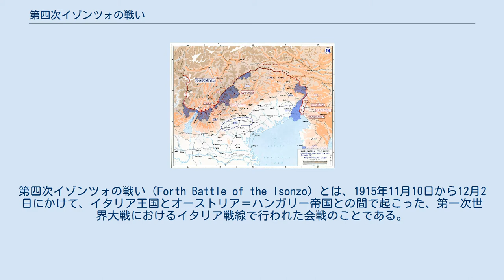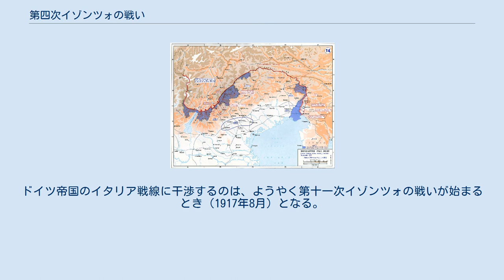第四次イゾンツォの戦い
ルイージ・カドルナ
第四次イゾンツォの戦い（Forth Battle of the Isonzo）とは、1915年11月10日から12月2日にかけて、イタリア王国とオーストリア＝ハンガリー帝国との間で起こった、第一次世界大戦におけるイタリア戦線で行われた会戦のことである。
 本会戦は他のイゾンツォの戦いとは違い、短期間で終わった。
そのため、第三次イゾンツォの戦いの続きと考えられることもある。
 両軍は戦線の全域に均等配置されたが、戦闘の大部分は、ゴリツィアとクラス高原に集中した。
ゴリツィアを攻撃目標に定めたイタリア第2軍は、ゴリツィアの西方に位置するオスラヴィエ（Oslavje、イタリア名:Oslavia）を占領した。
その間、沿岸付近には陣取らなかった第3軍は、無意味な攻撃を実施しようとしていた。
イタリア第3軍は5回に渡りMount Sei Busiを攻撃したが、すべて徒労に終わった。
 戦闘の激しさが増しだした11月末にはトールミンの橋頭堡の両岸部において激しい爆破が起きた。
死傷者の割合はそのときが最も高かった 。
その後、12月の最初の15日間の間だけは戦闘は小規模になった。
原因として本格的に冬季がせまってきたこと、補給物資が不足しがちとなり、作戦できなくなったためである。
 莫大な損害を憂慮したオーストリア＝ハンガリーの司令部は初めて、イタリアの行為（未回収のイタリア）に反対していたドイツ帝国に軍の派遣を要請した。
ドイツ帝国のイタリア戦線に干渉するのは、ようやく第十一次イゾンツォの戦いが始まるとき（1917年8月）となる。